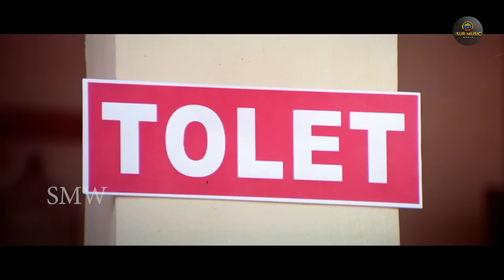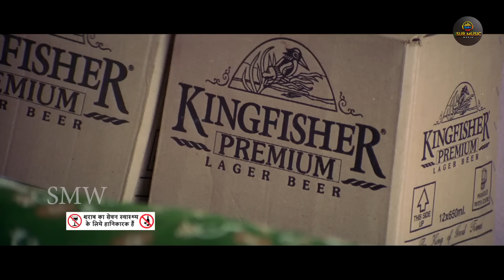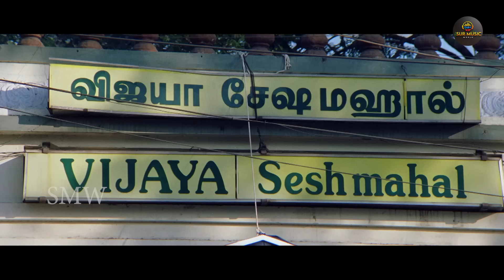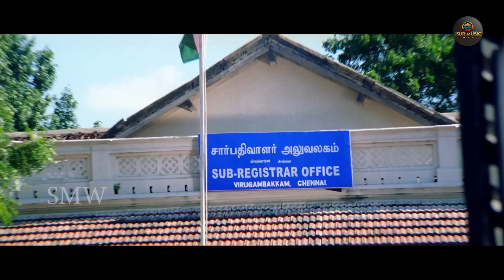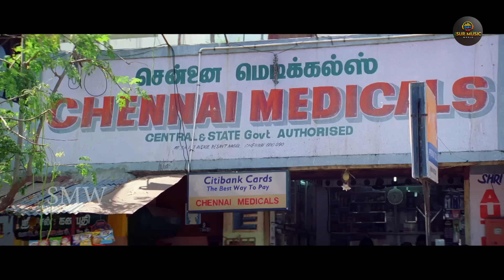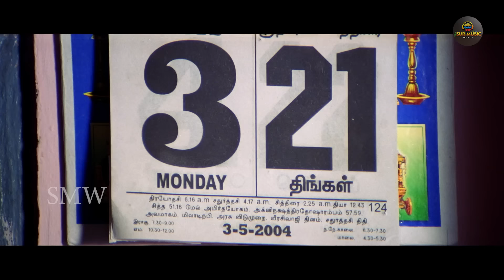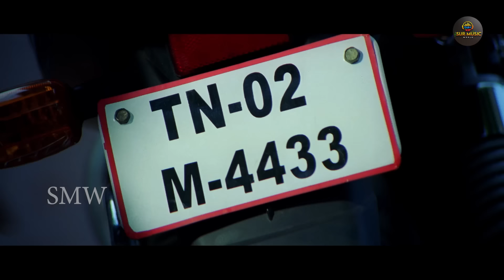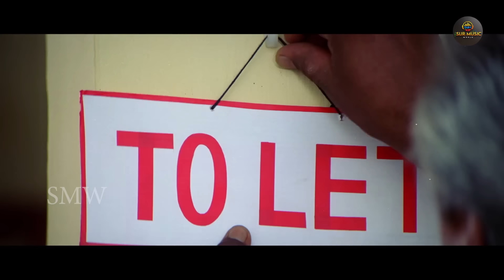Telugu Superhit Hindi Dubbed Blockbuster Action Movie Full HD 1080p | Madhavan, Sadha | ENEMY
Movie Name- Enemy/ Aethirree
Starring- Madhavan, Sadha, Rahman, Kanika, Vivek
Synopsis-Subramani poses as a goon to evict bachelor tenants from a Brahmin's house but instead helps one of them kidnap his lover from her marriage. However, chaos ensues when he kidnaps the wrong girl.